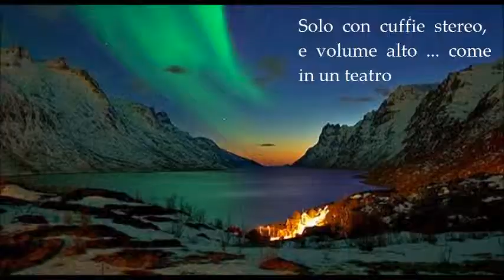(Moon Flower Symphony ®) XI^ parte - The greatest footballer in our history - KAKA' ©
- VINCEREMO, E COSI' SIA ©  - 25 giugno 2001
- SACRO MIO GREMBO ... ©  (18 ottobre 2005)
- UN SOLO DIO ... ora e sempre ©  (9 luglio 2011)